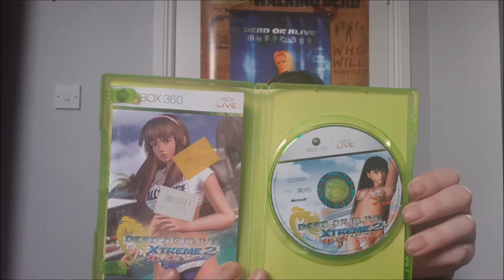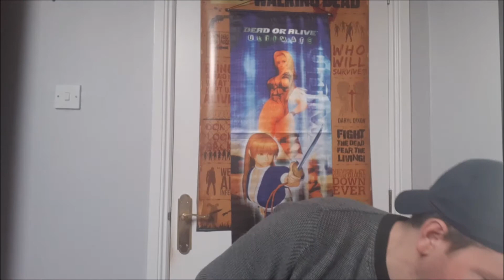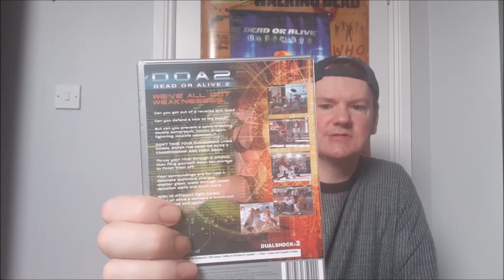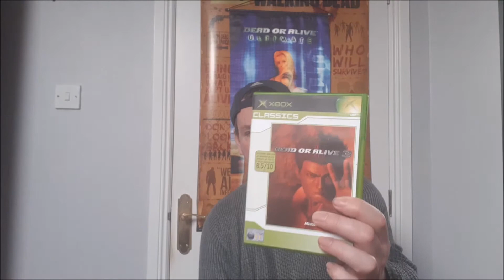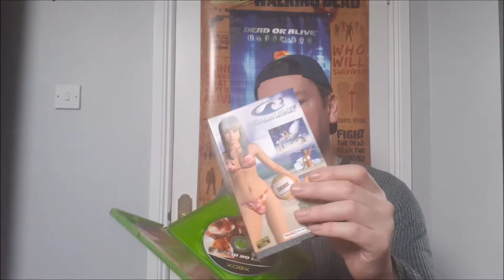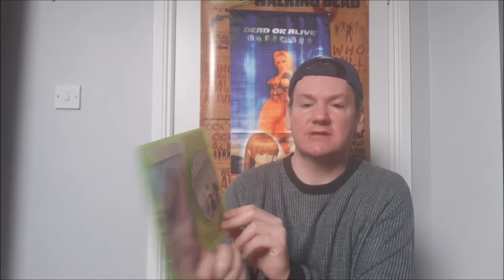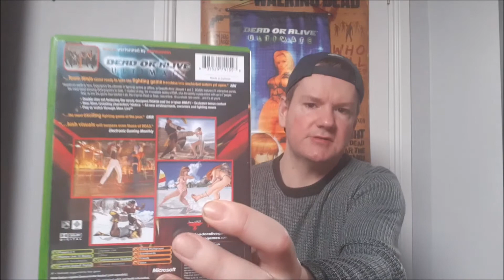Dead Or Alive Game Collection | 1999 - 2019 Part 1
Yeah wanted do this video for quite awile now and with dead or alive 6 i pickup March 1st 2019, why not do deadoralive collection video :)

Support My YouTube Channel:
Add me on |Xbox one, ps4| - jhanimegamer
Add me on [ Nintendo 3DS] - jhanimegamer